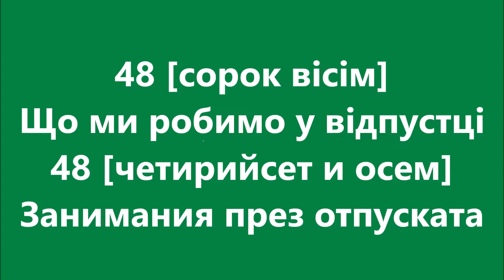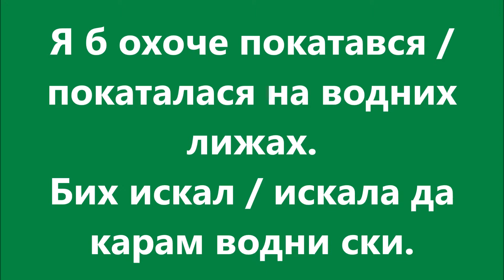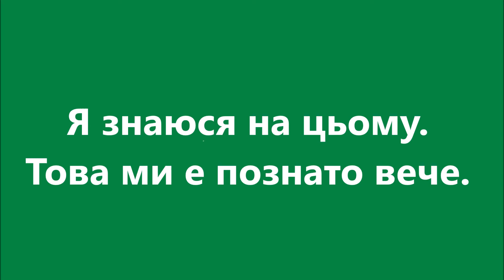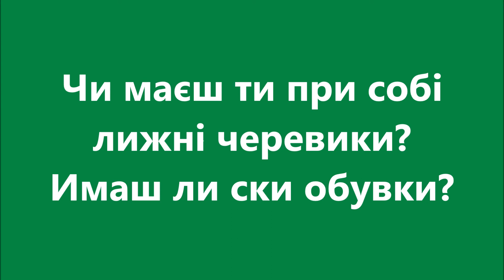Болгарська мова: Урок 48 - Що ми робимо у відпустці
Уроки болгарської мови